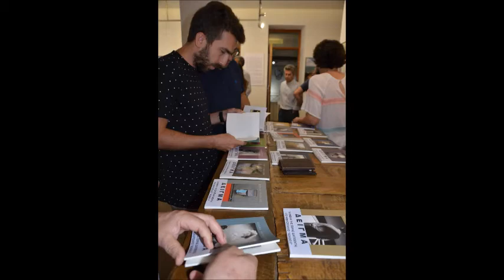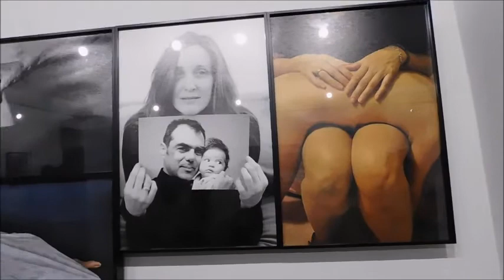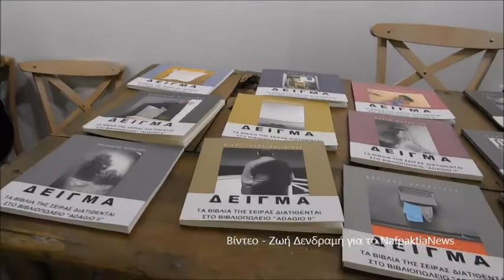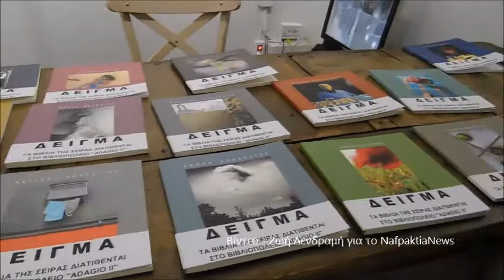Έκθεση Φωτογραφίας του Φωτογραφικού Κύκλου «Νέα Μικρή Σειρά»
Γκαλερί  ART Lepanto (Νότη Μπότσαρη 4, Λιμάνι Ναυπάκτου)

 Τα μέλη του Φωτογραφικού Κύκλου είχαμε πάντοτε την έκδοση φωτογραφικών βιβλίων και λευκωμάτων ανάμεσα στους πρώτους στόχους μας. Τα τέσσερις χιλιάδες βιβλία της φωτογραφικής βιβλιοθήκης μας, από τα οποία μάθαμε και αγαπήσαμε τη φωτογραφία και τα οποία δωρίσαμε στο Μουσείο Μπενάκη, μαζί με τους σχεδόν εκατό τίτλους που εκδώσαμε οι ίδιοι αποτελούν την τρανή απόδειξη της αγάπης μας για τα βιβλία.

Χωρίς να υποτιμούμε τη αξία του διαδικτύου και τη σημασία των εκθέσεων ως προς την προβολή της φωτογραφίας, διατηρούμε πάντα τον σεβασμό μας απέναντι στα φωτογραφικά βιβλία θεωρώντας ότι αποτελούν ακόμα και σήμερα το ιδανικό μέσο για τη φιλοξενία και τη διάδοση των φωτογραφιών μας.

Πριν από δεκαοχτώ χρόνια εκδώσαμε τη «Μικρή Σειρά» που περιλάμβανε τριάντα τέσσερα πολύ μικρά λευκώματα, μονογραφίες ισάριθμων φωτογράφων-μελών του «Κύκλου». Σήμερα επιχειρούμε, σε πείσμα των δύσκολων καιρών, να επαναλάβουμε το πείραμα με μία νέα σειρά μονογραφιών, την οποία, για να υπογραμμίσουμε τη συνέχεια, ονομάσαμε «Νέα Μικρή Σειρά». Η σειρά αυτή ξεκίνησε με δεκαπέντε ονόματα νέων και παλαιότερων μελών του σωματείου μας, συνεχίστηκε με μία νέα τετράδα και ελπίζουμε στην πορεία να εμπλουτιστεί με περισσότερες συμμετοχές.

Τα λευκώματα της «Νέας Μικρής Σειράς» έχουν διαστάσεις 16×16.5 και περιέχουν 40 φωτογραφίες σε 48 σελίδες, μαζί με έναν σύντομο πρόλογο και ένα μικρό βιογραφικό, διανέμονται από τις Εκδόσεις Πατάκη, πωλούνται στα βιβλιοπωλεία και στο διαδίκτυο και η λιανική τους τιμή ανέρχεται στα 8 ευρώ (συμπεριλαμβανομένου ΦΠΑ 24%).

Πλάτων Ριβέλλης

Στην έκθεση συμμετέχουν οι: Παναγιώτης Ανδριώτης, Γιώργος Βογιατζάκης, Βασίλης Βούκλιζας, Αλέκος Θεοφανίδης, Νανά Καραμαγκιώλη, Μυρτώ Κατραμάδου, Παύλος Κούρκαφας, Νίκος Κωνσταντινίδης, Αλέξανδρος Λεβεντόπουλος, Αλεξία Λιακουνάκου, Ανθή Μάρα, Παναγιώτης Μαρκολέφας, Ανδρέας Μαυροειδής, Μαρία Μπανούτα, Αθηνά Παπαδάτου, Λίζη Πιστολά, Πλάτων Ριβέλλης, Γεράσιμος Τσέπας.

Επιμέλεια Έκθεσης : Βασίλης Βούκλιζας , Χρήστος Κοψαχείλης

Εγκαίνια Έκθεσης:  Σάββατο 09/09/2017, 21:00

Διάρκεια Έκθεσης : 09/09/2017- 20/09/2017

Ώρες λειτουργίας:  Καθημερινά  20:00 – 23:00